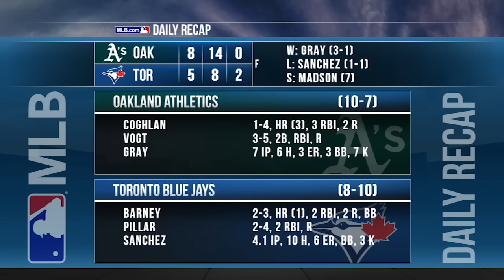4/22/16: Gray's solid outing gives A's six straight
Daily Recap: Sonny Gray was sharp in seven innings, and the bullpen held off a late Blue Jays rally to preserve the A's sixth straight win